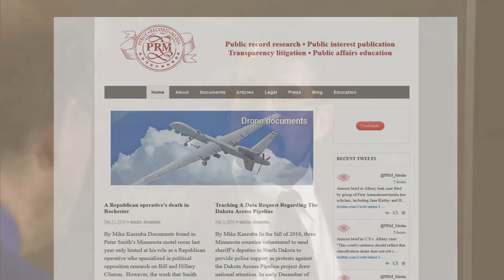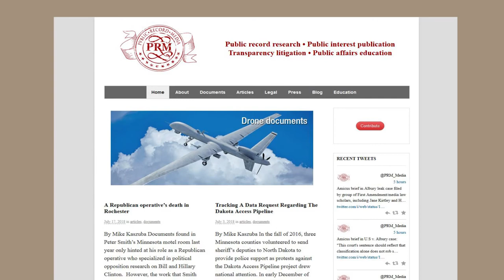SPNN Forum - Guest Host Tom Goldstein with Matt Ehling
Tom speaks with Matt Ehling of Public Records Media, whose mission is to pursue transparency and democracy through the use, application, and enforcement of freedom of information laws.